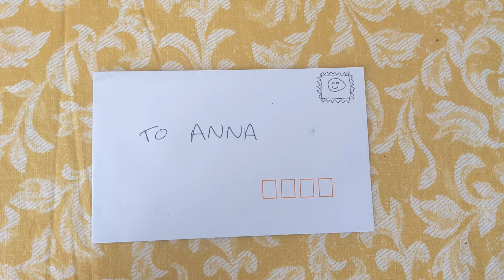A Special Friend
I’ve got a special friend
It’s pretty new but we’ve been hanging out a lot
I’ve never had a friend like this to call my own before
So I’m giving it the best that I have got

My life has been changed quite a bit
Coz’ we’ve only known each other a few weeks
Together we prefer to sing a song rather than speak
And the song goes a little bit like this

It goes do do do do……

My Mum gave her full approval, and my Dad was never gonna show refusal
And all my housemates benefit in one way or another
So I hope that we keep singing to each other

It seems I might have caused a bit of jealousy inside my house
Not soon to be outdone, another loud song has begun
And I’m living in an orchestra house now

And we go

What will I do do do do do…